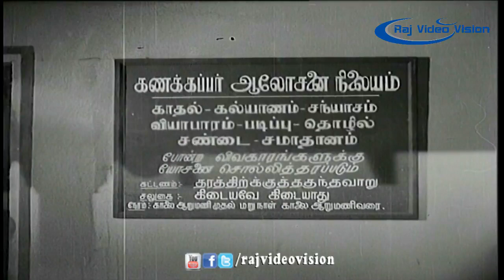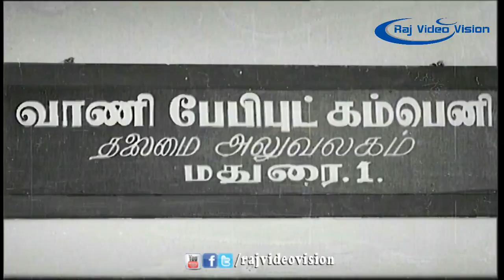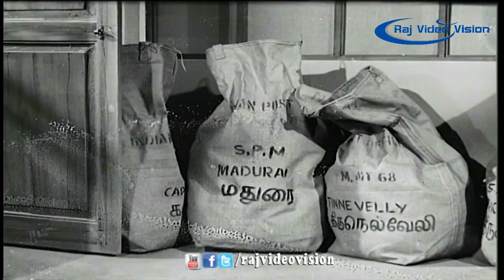Anjal Petti 520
Movie Name : Anjal Petti 520

Director   : T.N. Balu

Producer   : Sri Sailakshmi Productions

Music Director :R. Govardhan

Cast     :     Sivaji Ganesan, B. Sarojadevi, Nagesh